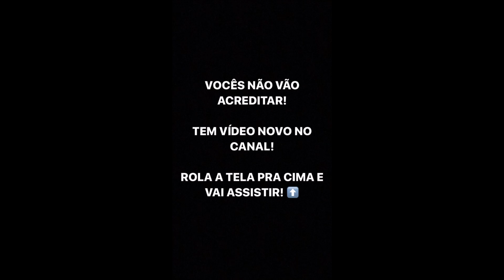MANOELA GANHA PRESENTE E D.R. COM GABRIEL